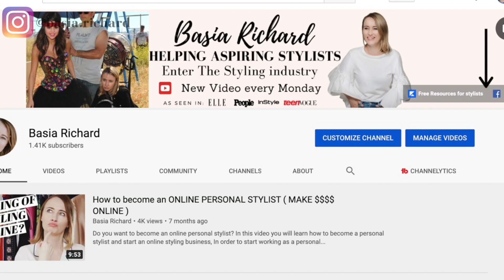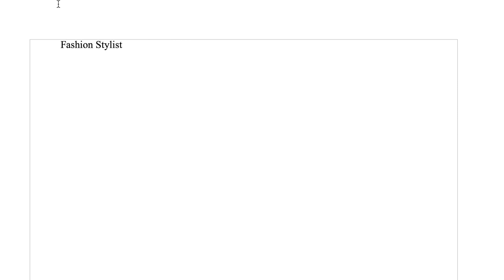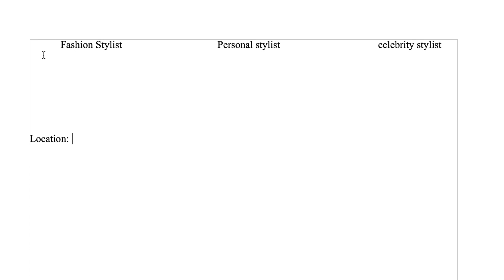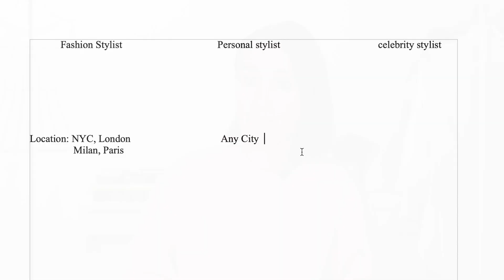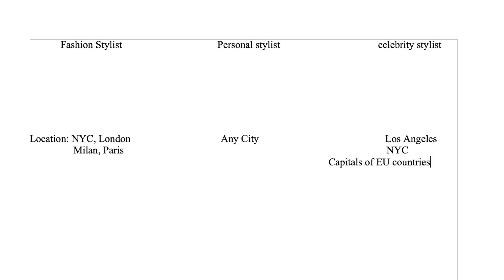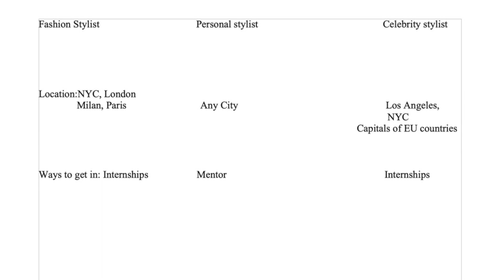What Does Every NEW STYLIST Need To Know To Be Successful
What does every New stylist need to know to be successful? In this video, you will learn how does the styling industry work and what to do to be a successful stylist. If you want to work as a personal stylist or a celebrity stylist but you don't know how to start in this video you will learn how to become a stylist what are different styling careers you can pick from and how to get a stylist job. If you are not sure what does a stylist do and how to kick start a  fashion stylist career in this video you will learn how to become a fashion stylist, what does a wardrobe stylist do, and how to start styling your clients. If styling clients is your dream job and you want to become a stylist in this video you will learn what does a stylist career looks like and how to be successful as a stylist.

👉Hello everyone, thank you very much for watching the videos and supporting my channel; much appreciated. Unfortunately, at this time, the cheatsheet is no longer available; however, due to the high volume of interest in mentorship, I decided to open my calendar for new and aspiring stylists and established stylists who might need my help with their styling careers. If you are interested in mentorship, please book a session using the below link.

🎥HOW TO BECOME A PERSONAL STYLIST in your city ( 5 tips will GET YOU STARTED RIGHT AWAY )